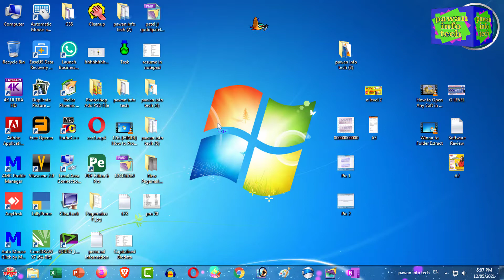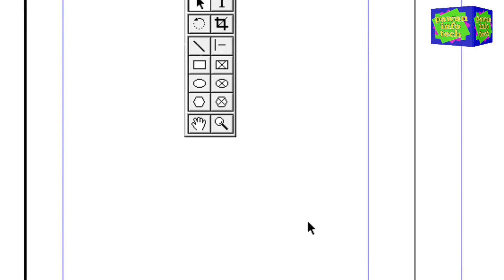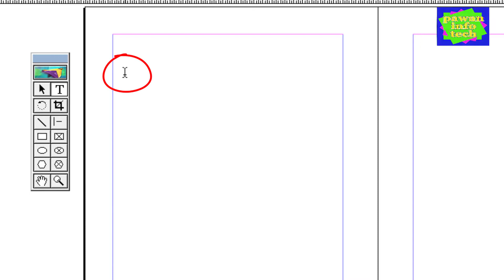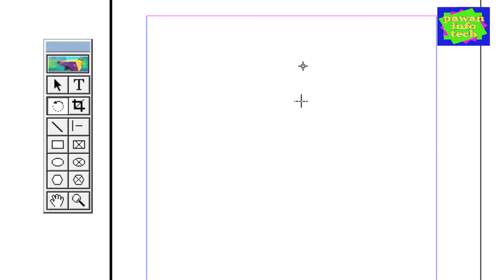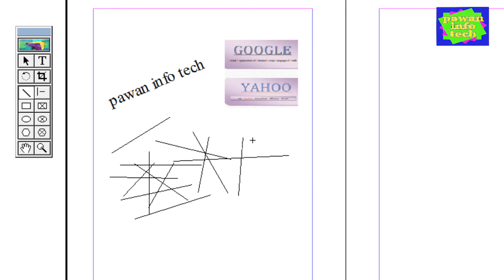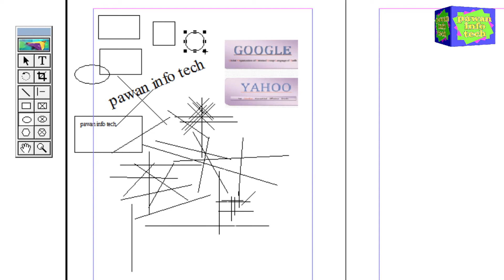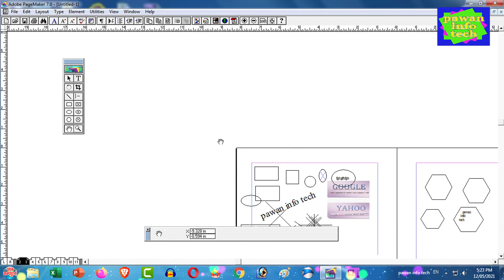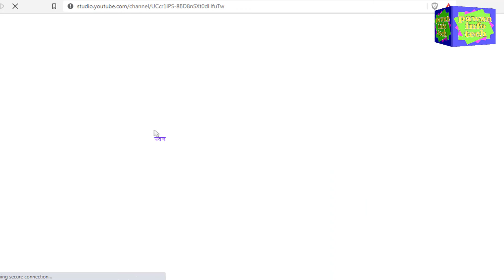pagemaker all tools name || All Tools Name in Pagemaker || DTP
pagemaker all tools name
All Tools Name in Pagemaker
Pagemaker Tools Name